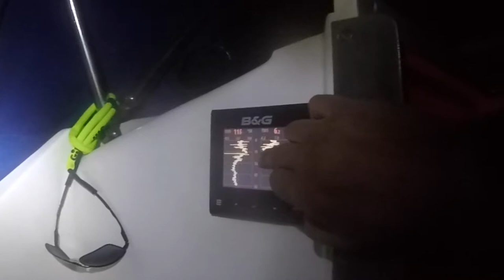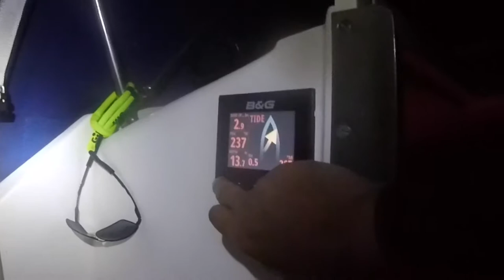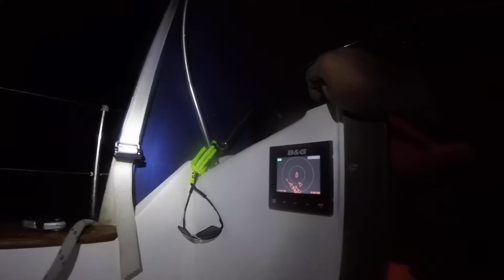Twister Draig Y Mor #6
One week at sea!